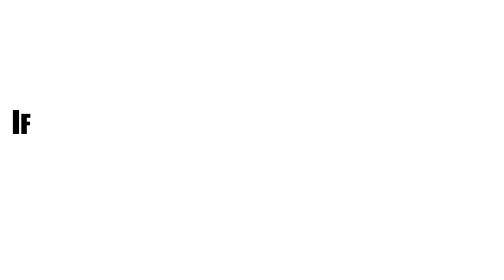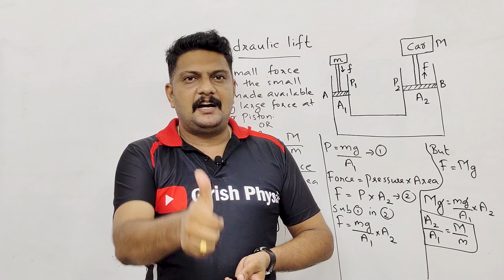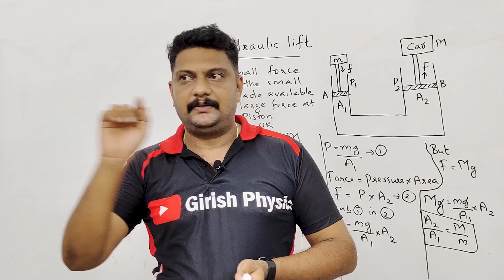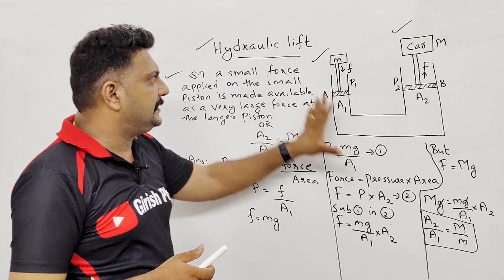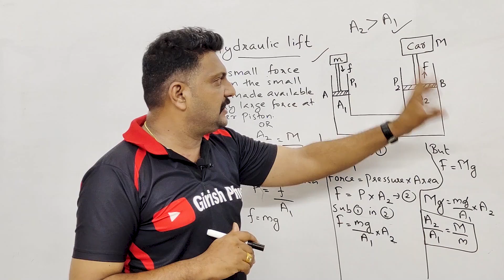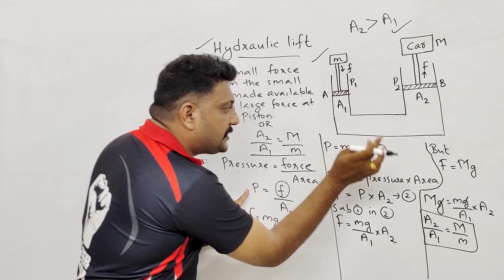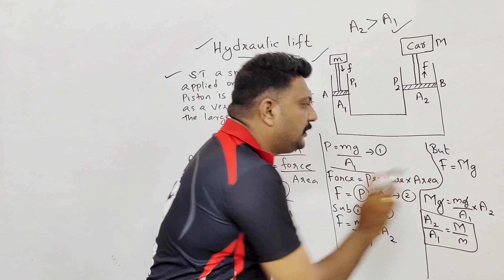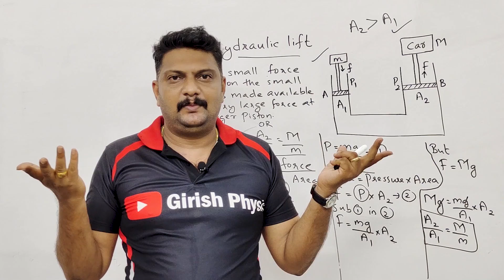Plus One | Physics Focus Area | Chapter 10 | Mechanics Of Fluids | Hydraulic Lift | Working